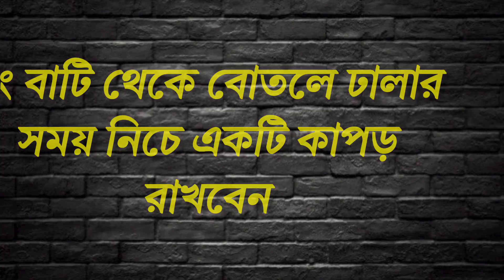কালার মিশ্রণে কতটুকু NK,বাইন্ডার দিতে হয়? Fabric Painting.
💥আসসালামু আলাইকুম দর্শকেরা, আমি ফাতেমা খাতুন ডিপিক্ট পেইন্টিং🎨🖌️ চ্যানেলের পক্ষ থেকে বলছি।💥

ভিডিওটি না টেনে সম্পন্ন দেখতে থাকুন এবং আমাদের ভিডিওটি অবশ্যই লাইক করতে ভুলবেন না। 👍

আর যদি কারো অর্ডার🛍️🛍️🛍️ দিতে হয় তাহলে  এই নম্বরে যোগাযোগ করতে পারেন।

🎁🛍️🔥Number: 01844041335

তাছাড়া আমার ফেসবুক পেজ  ডিপিক্ট পেইন্টিং 🎨🖌️ একটু ঘুরে আসতে পারেন সেখানে আপনারা আমার অন্যান্য তৈরি করা ড্রেস। যেমন:- 🛍️পাঞ্জাবি 🛍️ফতোয়া 🛍️থ্রি পিস 🛍️ওড়না।🔥

এসব কিছু যদি অর্ডার করতে চান তাহলে ফেসবুক পেজে মেসেঞ্জারে গিয়ে নক করতে পারেন আপনাদের জন্য নিয়োজিত থাকবো আমি ফাতেমা খাতুন। 😊😊

00:00 Intro এবং হ্যান্ড-প্রিন্ট কালার মিশ্রণ
00:28 এপ্রিটন
00:52 NK মিক্স করুন
01:05 বাইন্ডার
01:35 RAW কালার মিশ্রণ
02:36 ব্লকের গোলাপি কালার মিশ্রণ
05:39 কাপড়ের কালার মিলানোর চেক

Note🗒️

If This Channel Uses Copyright Contents,